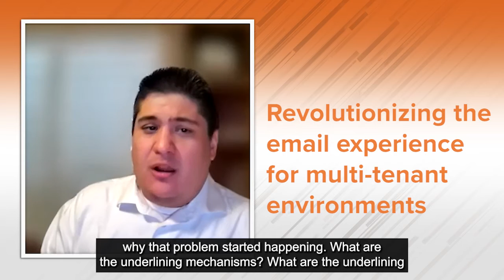Solutions for Multi-Tenant Email Environments - SocketLabs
SocketLabs' Director of Product Management, Louis Driving Hawk, explains how StreamMonitor and Guided Reporting can be used to simplify and improve multi-tenant email sending environments. These two new solutions enable deliverability consultants and email specialists to proactively manage and support more of their customers in less time by instantly identifying localized problem areas, learning root causes, and providing quick remediation.